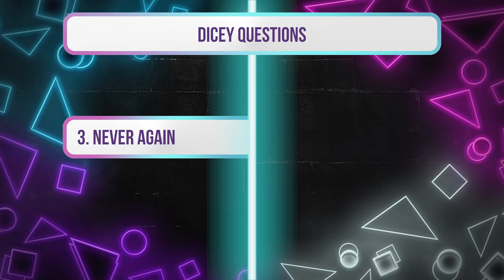Evil Interview: Katja Herbers on Demon Kristen and If Sheryl Is Unforgivable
Ever since Evil first debuted on CBS in 2019, I was told time and time again that it was an absolute must-watch, that this genre mash-up of a show was right up my alley. I’m deeply embarrassed to admit that it took me until summer of 2022 to actually take that advice. But, sure enough, I fell so hard for Evil that now I’m determined to pay it forward — go watch all three seasons of Evil on Paramount+ right now!

The show stars Mike Coulter as David, a Catholic seminarian working as an assessor, someone tasked with investigating the legitimacy of miracles and also claims of demonic activity. David does this with the help of Aasif Mandvi’s Ben, a contractor who specializes in technology and has a knack for disproving supernatural phenomena via rational explanations. Rounding out the team with a different perspective and set of skills is Katja Herbers’ Kristen, a psychologist who doesn’t believe in the supernatural but rather that everything has an explanation in science. However, the more cases the team takes, the more Kristen's core beliefs are challenged.

Clearly I adore Evil overall, but one particular element of the show that makes it a must-watch series is Herbers’ performance. Not only does she deftly weave through complex cases that put everything the character believes to the test, but she goes all-in when tackling every single ounce of it, and given how many genres and tones Evil spans, that makes for a deliciously wide-ranging performance.

Given my enthusiasm for the show and her performance, it probably goes without saying that it was the ultimate treat to welcome Herbers to Collider Ladies Night to discuss her journey from Holland to Hollywood and, of course, what went down in Evil Season 3.

00:00 Dicey Questions
03:17 Introduction
03:54 Deciding to Become an Actor
05:37 How to Become an Actor
08:20 Manhattan & Westworld
09:46 EVIL
11:38 Evil S3 Spoilers: Kristen & Sheryl
12:47 Evil S3 Spoilers: David & Demon Kristen
14:05 Evil S3 Spoilers: Kristen's Missing Egg